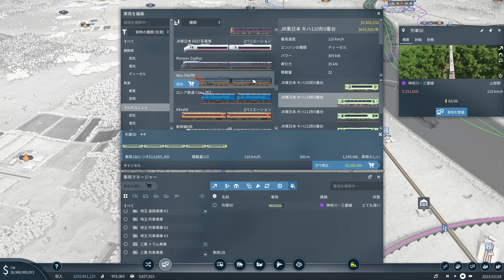神奈川・三重線全線開通！増える需要に対してキハ58系に置き換え＃３９【Transport Fever 2】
全線開通です！
キハ110系をどんどん増結してもよかったのですが、どうせだったらって事でキハ58系に置き換えてみましたｗ